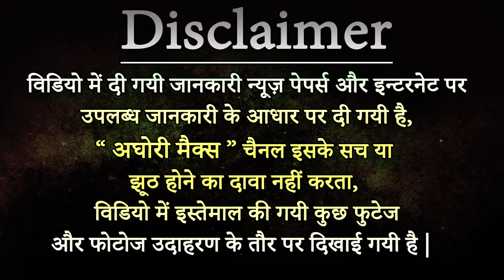Lord Shiva रुद्राक्ष और भगवान शिव का सम्बन्ध - फिर हुई रुद्राक्ष की उत्पत्ति